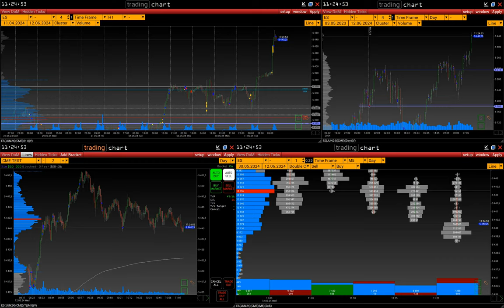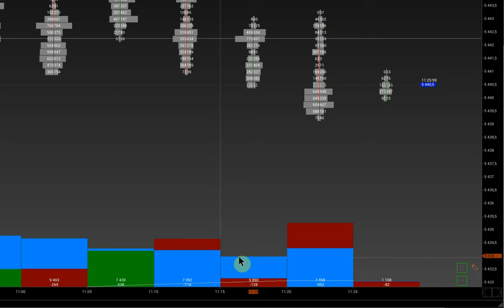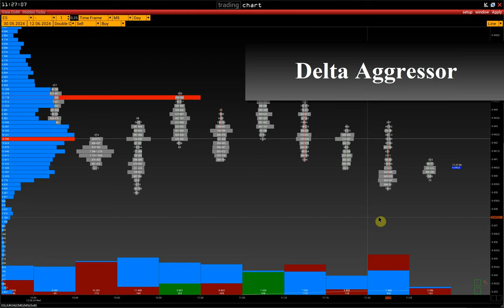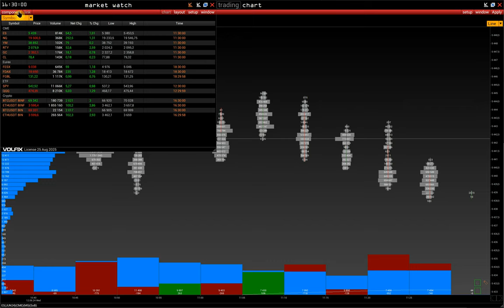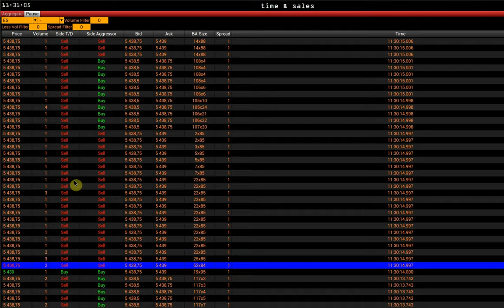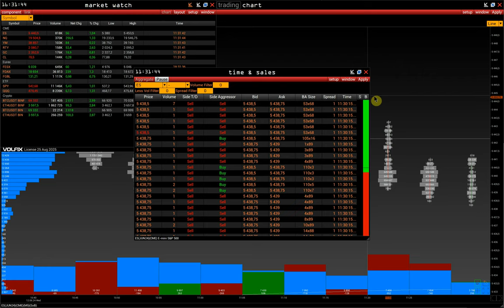Delta | Delta-Typen: Tick Direct/Aggressor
00:00 Anfang
00:20 Was ist ein Delta?
01:40 Delta Aggressor
02:19 Delta Tick Direct
02:57 Unterschied zwischen Deltatypen (Beispiel)

Kontakte:
skype: volfix_support
Wire: volfix_support